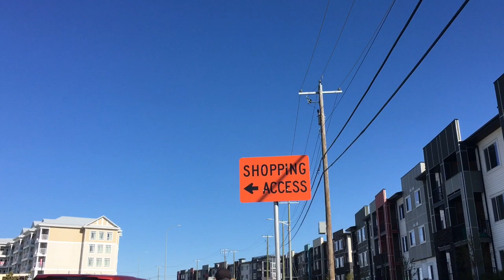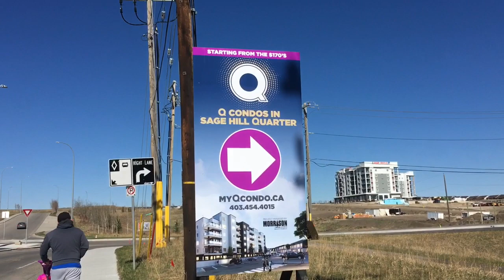Anong itsura ng Community namin sa Canada? Spring Walk sa neighborhood| Buhay Immigrant sa Canada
Hello po!
Gagala po tayo sa aming community dito sa Calgary, Alberta canada!